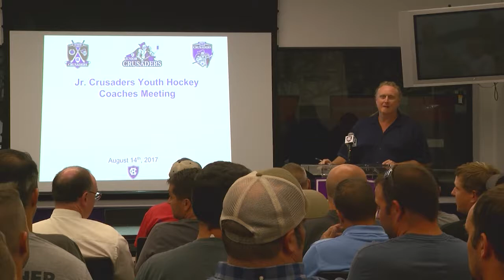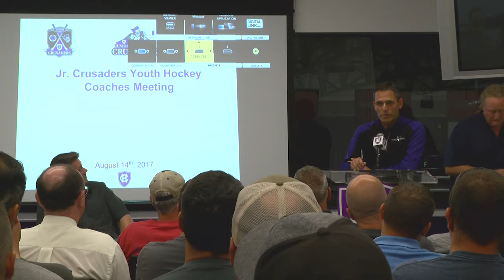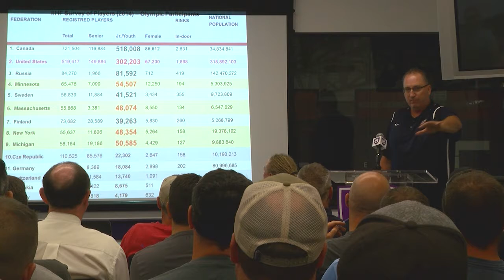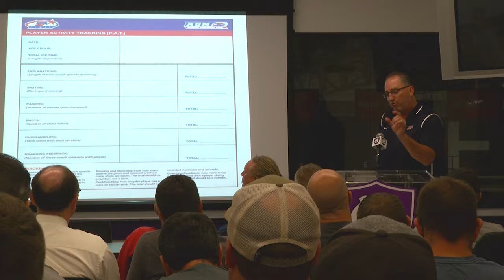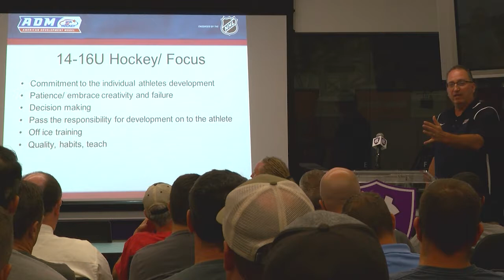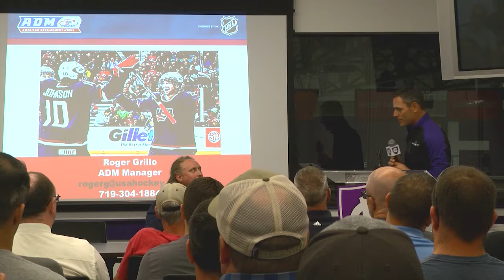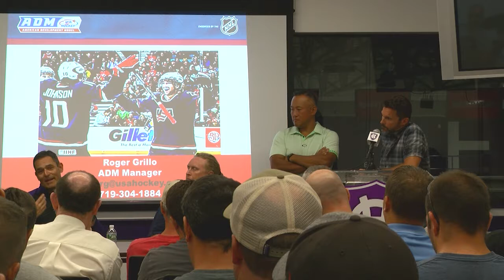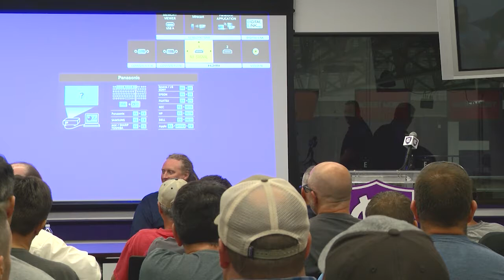2017-18 Junior Crusader Coach Meeting